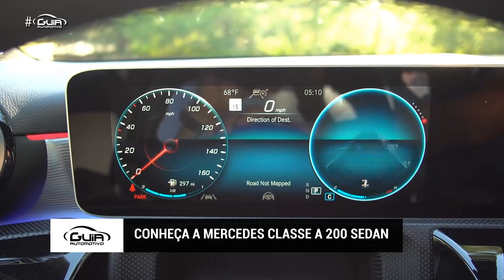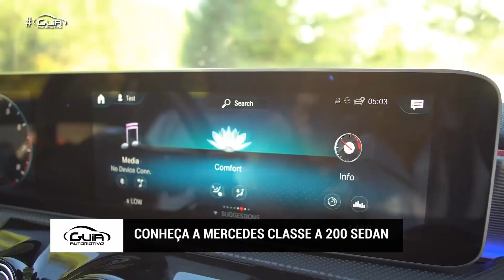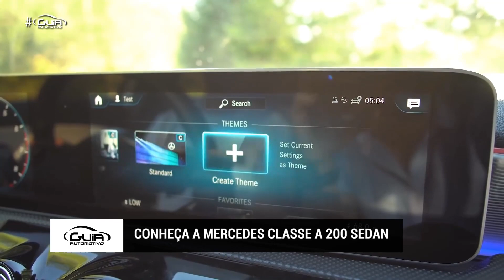CONHEÇA A MERCEDES CLASSE A SEDAN | Lançamento - 03/08/2019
@andremarinho72 INSTAGRAM
@guiaautomotivooficial INSTAGRAM
Andre Marinho Facebook
Guia Automotivo Facebook